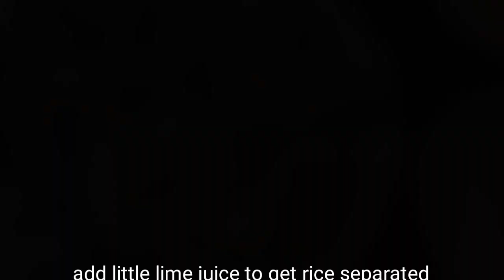തീർച്ചയായും എല്ലാവർക്കും ഇഷ്ടപ്പെടും ഈ അടിപൊളി ചെമ്മീൻ പുലാവ് √ Easy Prawns Pulao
Lemon 2
Corriander/ Mint leaves one handful
Ginger Garlic paste 2 tblsp
Cloves 12
Star anus 4
Cardomom 10
Small jeera/ sajeerakam 1 tsp
Salt to taste
Veg Oil 3 tblsp + 1/4 cup for fry